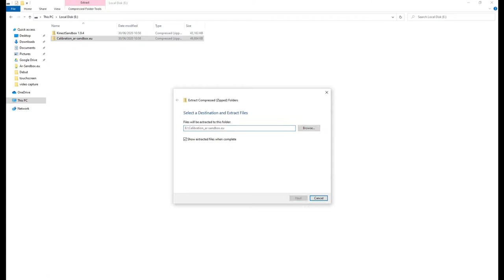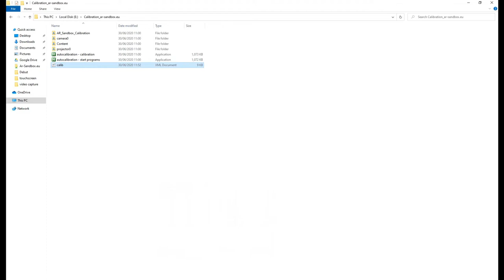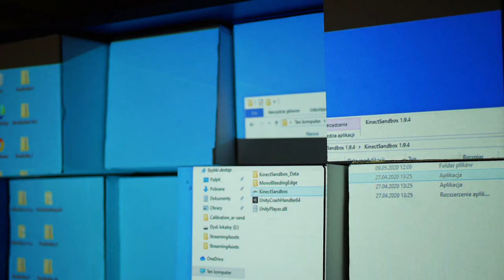Part 5: Calibration - Augmented Reality Sandbox DIY Tutorial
Part 5 of the DIY augmented reality sandbox tutorial. In this video I will show you how to calibrate your sandbox. This procedure is necessary for the device to work precisely. You will learn how to prepare the sandbox and surroundings, and troubleshoot if needed.